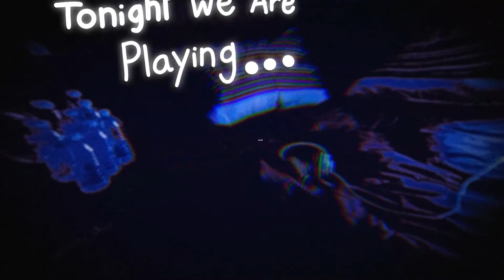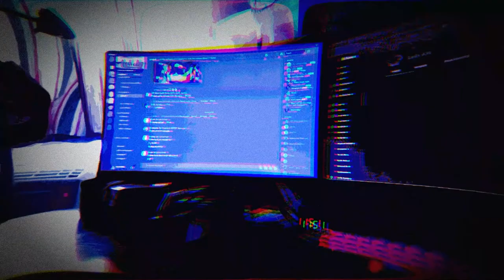Dustin needs to BREAK into his safe | Lads:AM #11